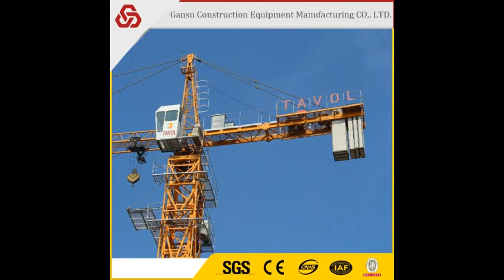QTK20 25M Jib Length Tower Crane Fast Erect Tower Crane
Gansu Construction Equipment Manufacturing Co., Ltd.  was formerly the Vehicle Overhaul Factory of Gansu Construction Transportation Company founded in 1979, with an occupation area of 13,000㎡. It’s mainly engaged in the sales, leasing, repair, remanufacturing and technical consultation, appraisement and evaluation, and after-service of construction machinery and mobile cranes, the installation, refitting, and repairs of gantry and bridge cranes, and the sales of lubricating oils and electromechanical product parts.

At present, it possesses more than 50 specialty technicians and incorporates 2 independent professional production workshops. At present, it’s the sole remanufacturing-oriented construction machinery manufacturer in Gansu and is a designated after-service and spare parts supplier by China’s renowned construction machinery manufacturers, including Zoomlion, Weichai Power, Fuwa Jinzhou, Manitowoc, and Taian Dongyue, in Northwest China region.

The company boasts rich experiences for the remanufacturing of construction machinery and the repairs and refitting of the construction machinery and possesses a professional operation team. At present, the company supplies the products in 8 categories and 22 models and boasts advanced remanufacturing processes and first-class technologies. The remanufactured products have been applied extensively in the railway, municipal administration, bridge, and hydropower construction projects and have won the users’ trust with advance concept and reliable quality. Its remanufacturing business has preliminarily entered into the scale production.